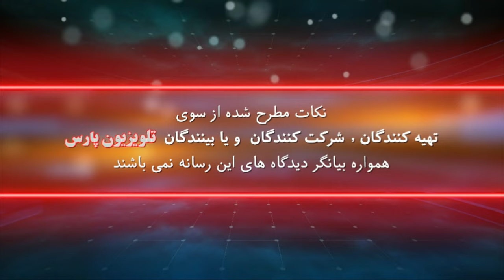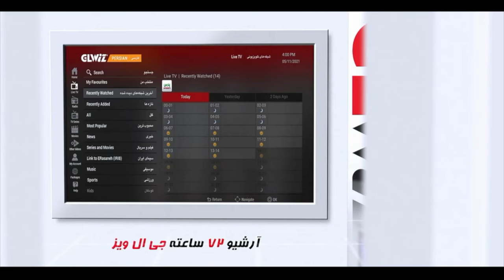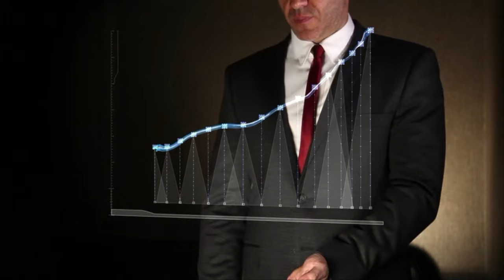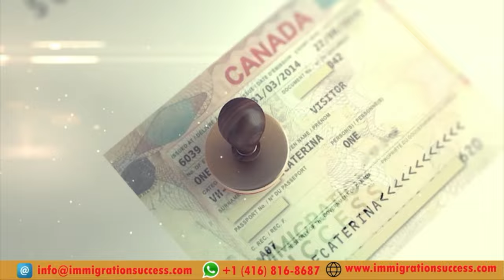برنامه زاگرس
حامد محمدی
شهرام سبزواری

این صفحه اصلی یوتیوب تلویزیون پارس می باشد

شماره تماس تلویزیون :
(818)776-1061